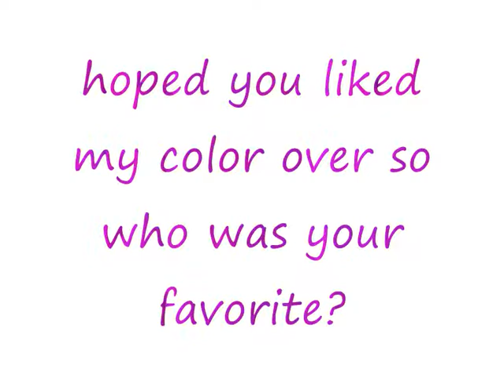my color over mew Minto/Corina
this color over is for my youtube friend bethboo10.